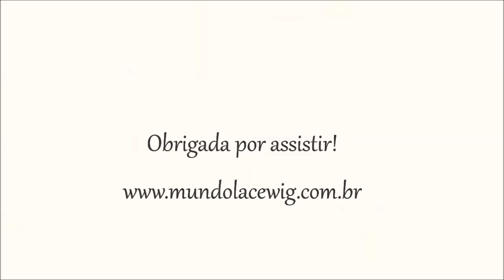Cabelo da Rihanna com a Lace front wig Rihanna(Sensattionel)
Essa resenha de lace front wig mostra um modelo perfeito pra quem tem vontade de ter um dos cortes da Rihanna. Então nesse vídeo faço uma homenagem a cantora, me inspirando em um de seus cortes de cabelo!
Modelo: Rihanna cor 2
Marca: Sensattionel
Ccategoria: Lace front wig com L part (repartição em formato de L)